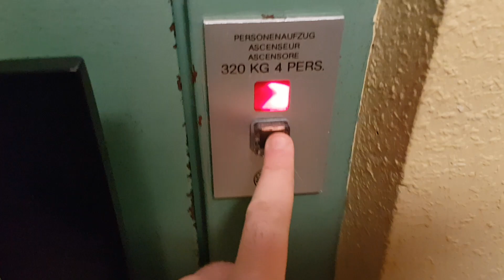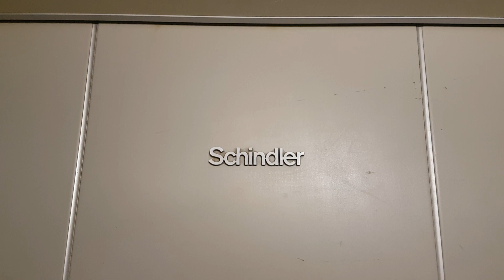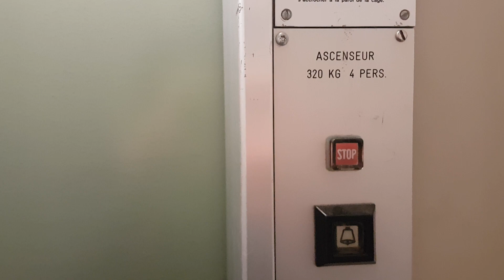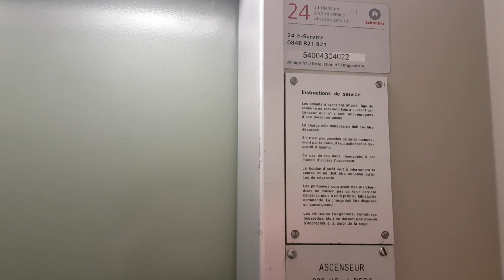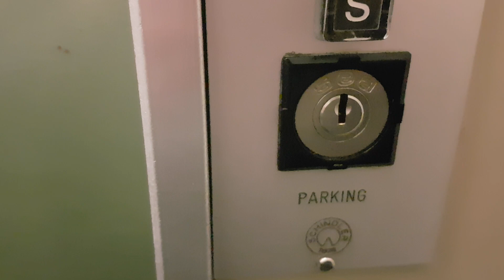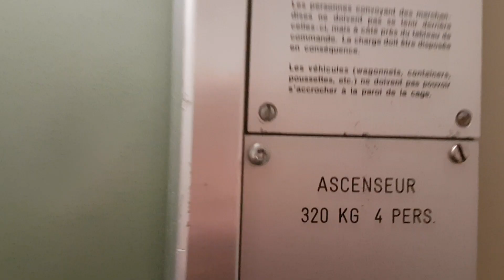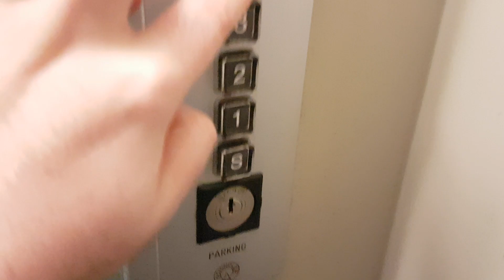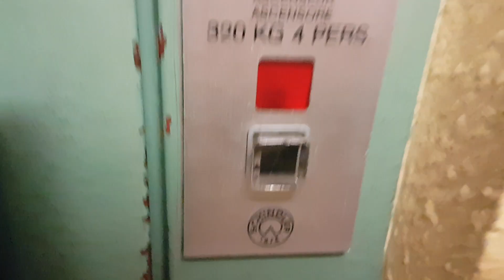Wow ! Magnifique ascenseur Schindler R-series des années 1970 à portes manuelles situé à Neuchâtel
Adresse : Rue du Seyon 30, Neuchâtel

Constructeur : Schindler

Modèle : R-series à portes battantes (façade plate)

Année de construction : années 1970

Un magnifique ascenseur Schindler du milieu des années 1970 entièrement d'origine. Les portes sont très réussies, elles possèdent une vitre allongée étroite à rebord noir typique des Schindler de cette époque et une poignée courte en plastique noir. ces portes sont d'une très jolie teinte vert pastel très rétro que je n'avais jamais vu auparavant, c'est une teinte unique. La cabine est très belle, elle possède des murs en plastique gris clair unis qui sont en particulièrement bon état comparé à d'autres ascenseurs à cabine identique que j'ai pu voir à Yverdon, c'est une chance que la cabine soit aussi bien entretenue. Le sol est en linoléum et le plafond est en métal peint avec une lampe unique sur le plafond. Les boutons sont de très jolis modèles R-series gris foncés qui sont en très bon état après 45 ans. Le bouton d'alarme est déjà entouré d'un socle noir, comme sur les R-series à portes automatiques, ce qui nous indique que cet ascenseur date du milieu des années 1970 et pas du début.  Sur le plan mécanique, cet ascenseur est très rapide pour son époque, vibre légèrement lors de la marche et freine progressivement en demi-vitesse avant de s'arrêter à un étage. Cet ascenseur est toujours très sûr et fiable après 45 ans et est particulièrement bien conservé pour se dire qu'il se situe en périphérie dans un quartier populaire. Un magnifique ascenseur Schindler ancien dans les quartiers résidentiels près de la Gare de Neuchâtel.

Vidéo filmée le 13 février 2021